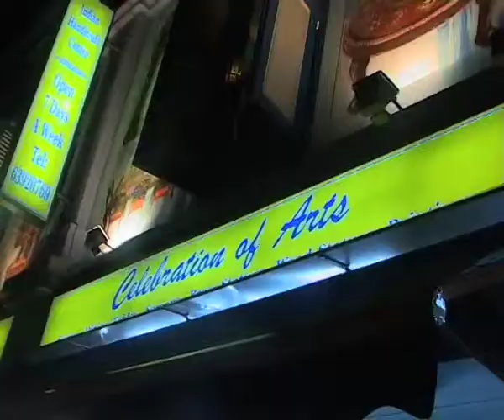shri ganapathi (lord of success)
a short first attempt at a documentary. solo effort, first semester project. simple documentary about the indian community and their worshipped god, Ganapathi.